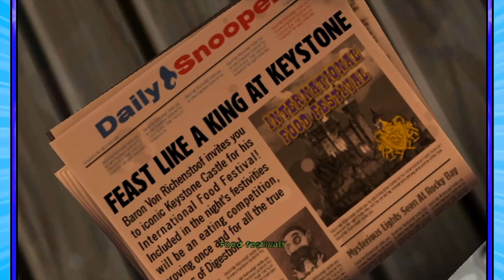Scooby-Doo! First Frights - "Phantom of the Telltale Scoob" - Part 1 (The Pags Crew)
Who doesn't hide Scooby Snacks in a lamp post?

People Involved:
Pags
Joe
Stephen